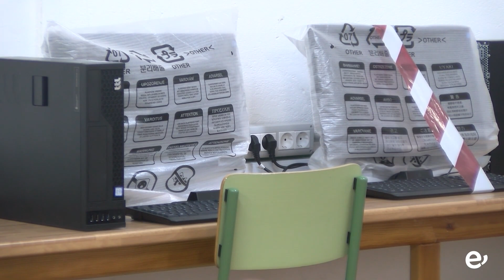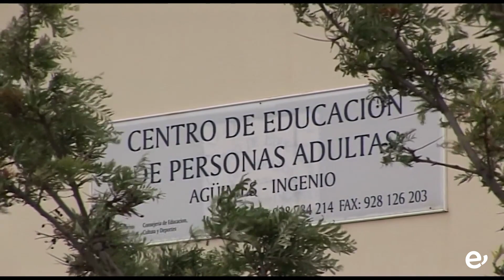Ya puedes realizar tu matrícula en el CEPA Agüimes- Ingenio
Se incluye la Educación Primaria para Personas Adultas, la Secundaria y la preparación para el acceso a ciclos de grado superior.

Desde el Centro de Educación de Personas Adultas Agüimes – Ingenio se informa de la apertura del período de matrículas para el próximo curso 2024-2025. Las mismas engloban toda la oferta formativa del Centro, que incluye los niveles de primaria y secundaria, además de la preparación para las pruebas de acceso a ciclos formativos.

En este sentido, la Educación Secundaria para Personas Adultas (ESPA) se impartirá tanto en las aulas de La Pastrana, en Ingenio, como en las de La Hoya, en Carrizal, y en el CEIP Beñesmén, ubicado en el Cruce de Arinaga. El plan docente permite completar la Secundaria en solo dos cursos a través de un sistema modular. Por otro lado, al impartirse en horario de tarde en Arinaga e Ingenio y por las mañanas en Carrizal, se facilita la adaptabilidad horaria a las necesidades del alumnado.

El CEPA también ofrece la formación en Educación Inicial de Personas Adultas (EIPA) equivalente a la Educación Primaria. Las clases se impartirán en el CEIP 20 de Enero (Arinaga), CEIP Beñesmén (Cruce de Arinaga), Centro de Formación Municipal de Agüimes (Casa del Maestro), y tanto en La Pastrana (Ingenio), como en La Hoya (Carrizal).

En relación a las pruebas de ciclos formativos, estos se corresponden con los de grado superior, las clases preparatorias se llevarán a cabo en horario de tarde en La Pastrana.

Las matrículas podrán ser formalizadas, para cualquiera de los niveles expuestos, en el centro sede ubicado en La Pastrana, en la Calle Alcalde Antonio Hernández Rodríguez, nº 35. El horario de atención será  de lunes a viernes de 12 a 13 horas.